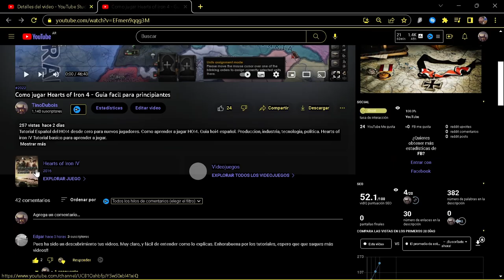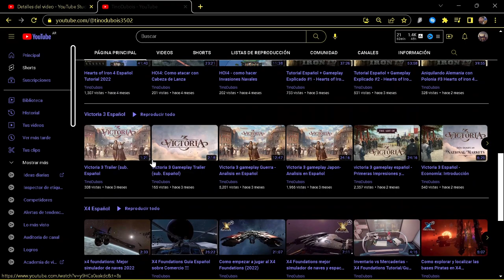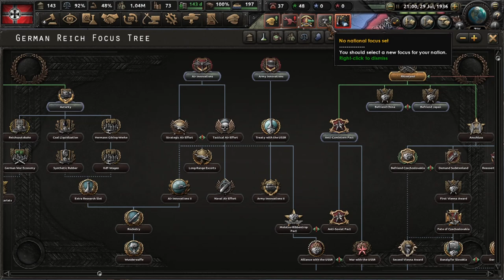#2 Como jugar Hearts of Iron 4 - Guia facil para principiantes(2da parte)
Segunda parte de un completo pero entretenido tutorial para aprender a jugar Hearts of Iron IV. Guia facil HOI4. Gameplay explicado HOI4.

Si has notado que pierdes muchos soldados y  equipamiento de infanteria en tus guarniciones este video tal vez te interese. (garrison manpower)